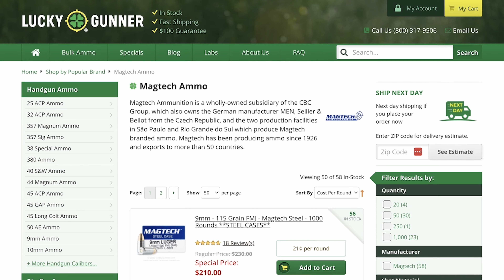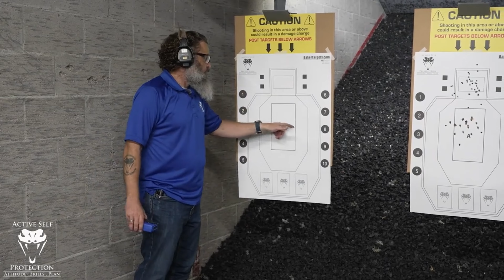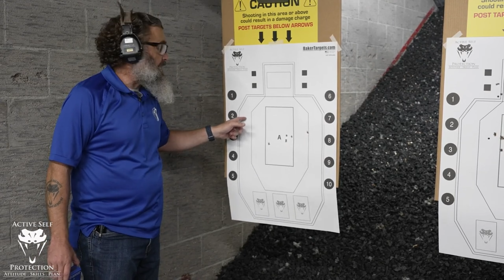Shooting At The Speed Of Confidence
Please thank Lucky Gunner for sponsoring today's video, "Shooting At The Speed Of Confidence"

Sign up for the ASP Unlimited App to watch “Shooting At The Speed Of Confidence” without ads and more and get early access, bonus content, FULL firearms training classes, behind-the-scenes, monthly seminars, and so much more! Then, download it on your devices and sign in.

Please consider buying an ASP Ankle Medical Kit from Mountain Man Medical to prepare for major traumatic bleeding. All profits to ASP go to worthy charities! to pick one up